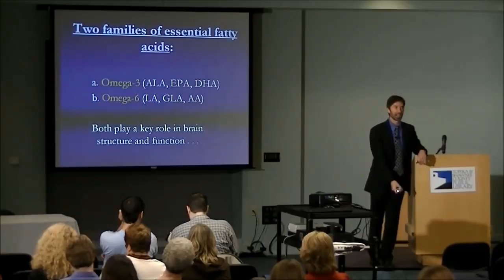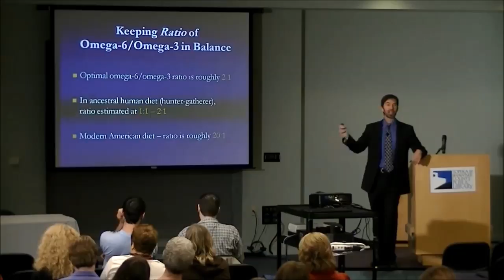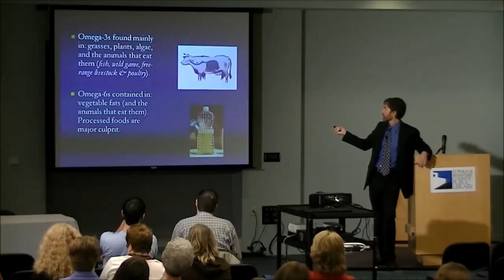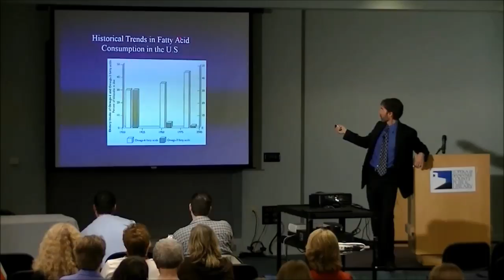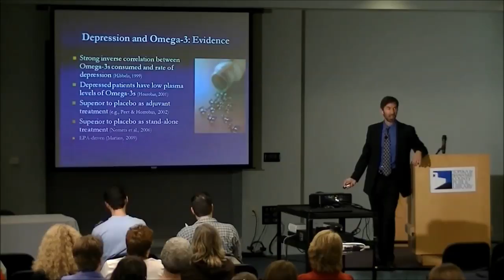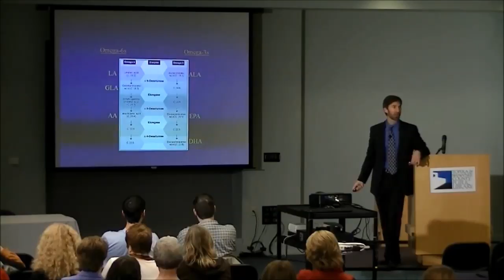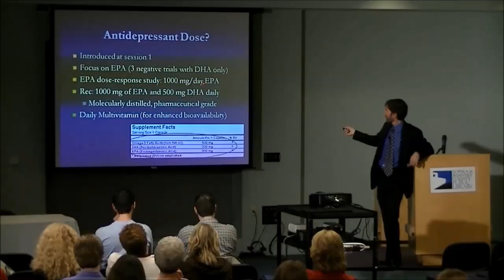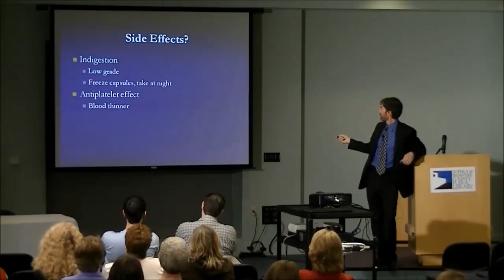TLC Elements Series: Omega-3 Fatty Acids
Dr. Stephen Ilardi of the University of Kansas discusses one of the core elements of Therapeutic Lifestyle Change for depression: Omega-3 Fatty Acids